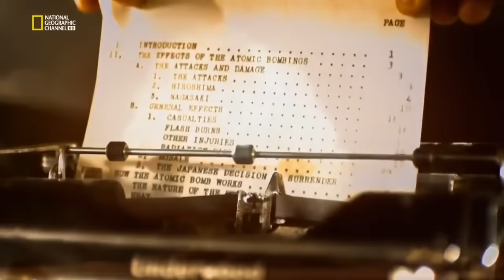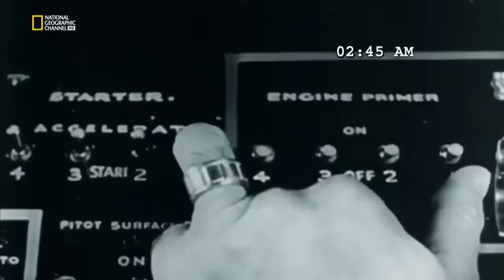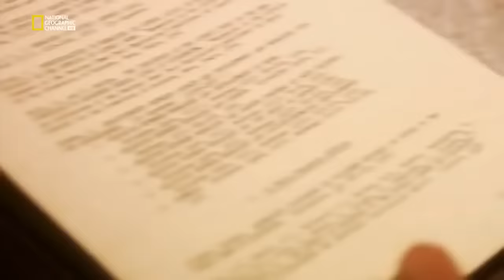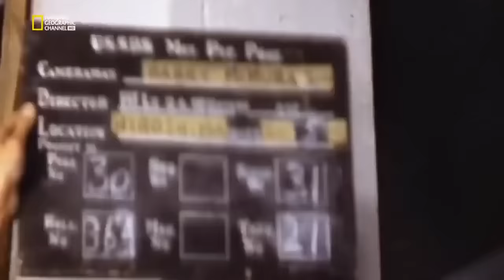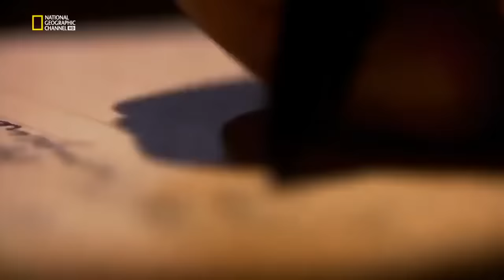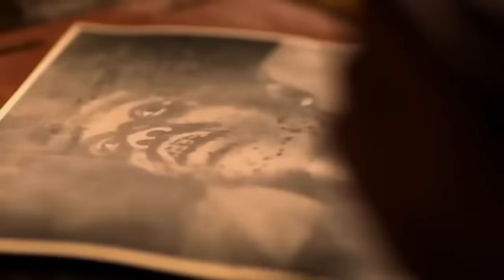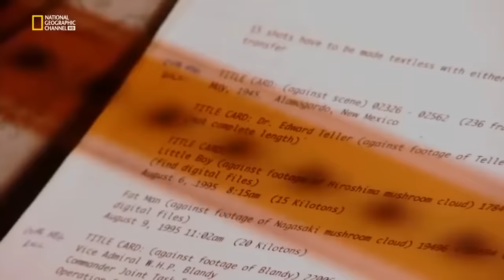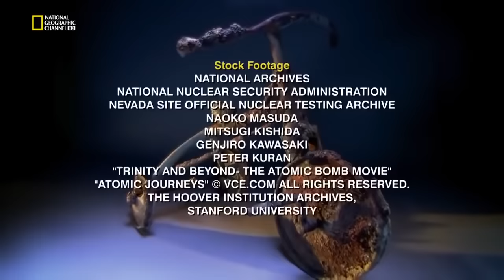Хиросима Следующий день National Geographic HD